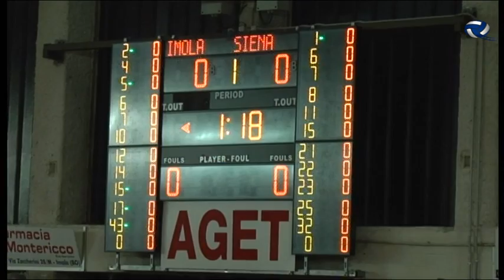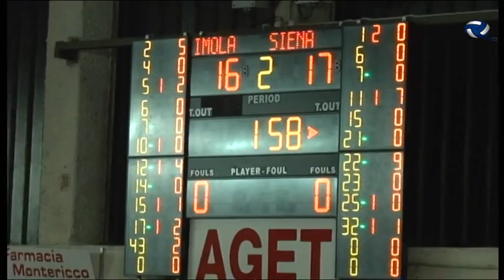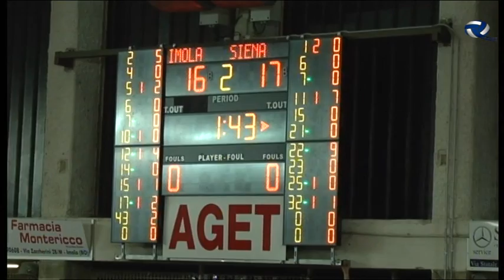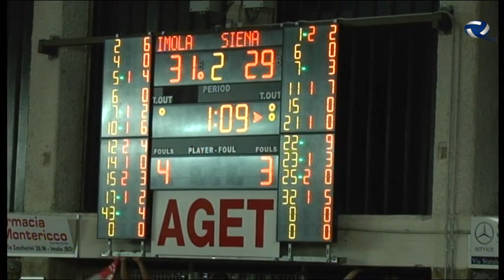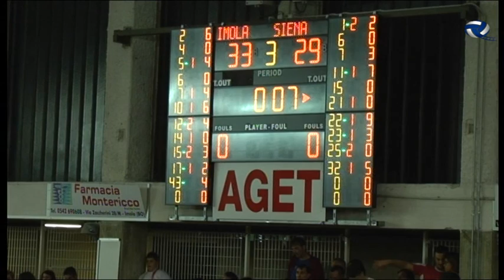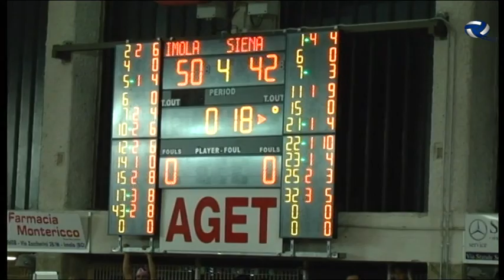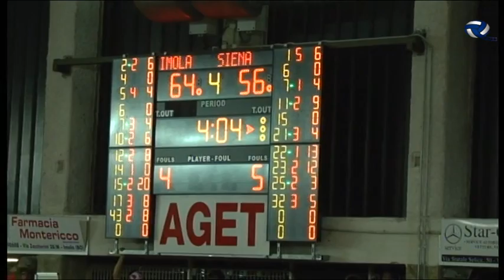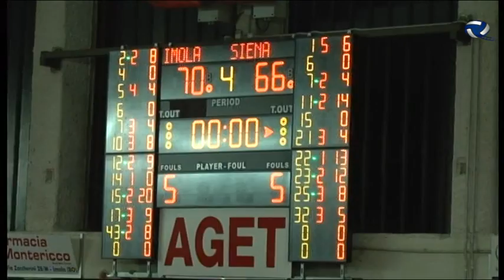2016#05#12#ANDREA COSTA IMOLA#MENS SANA BASKET 1871 SIENA#Playoff#05 imola15 a2